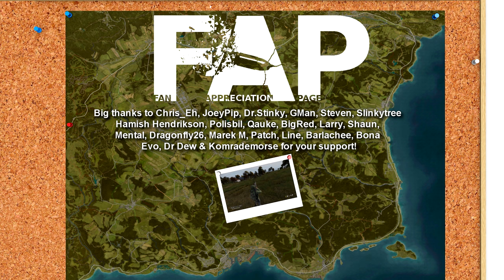DayZ Admin DESTROYS Cheaters! Ep2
Support!

This video was recorded on our server IP 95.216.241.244 Hero's Haven, Discord feel free to join in on the fun :) Something a little different today, i don't get much time to record because i actually admin the server i promote to you guys :P Video was inspired by my friends over at Rust, Camomo_10 and CNDBlood :)

Merch!

Social Things!